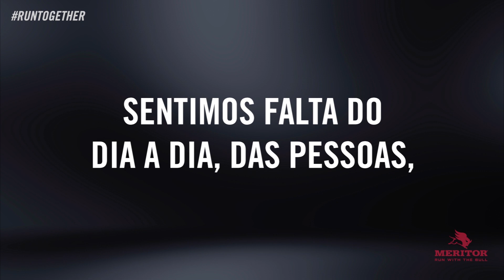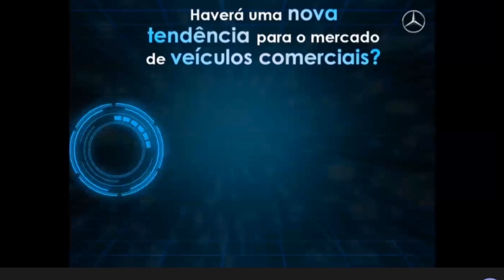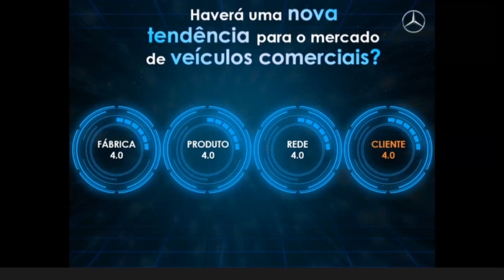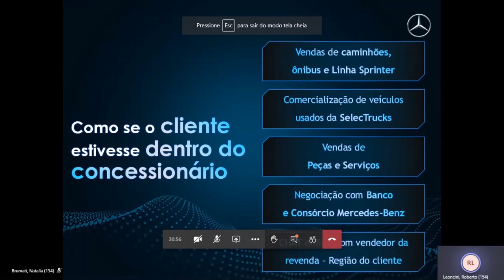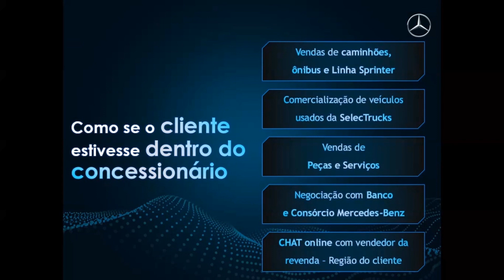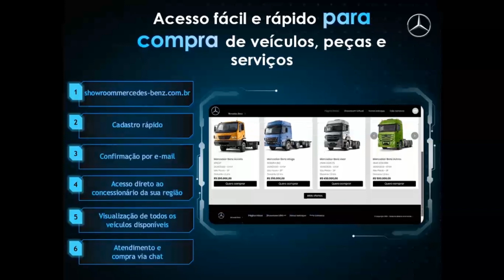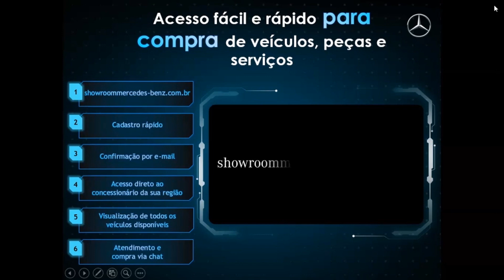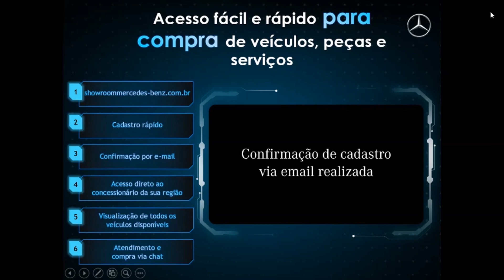Star Online é o novo show room virtual da Mercedes Benz - MTED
Com o desaquecimento da economia e as recomendações de distanciamento social, a Mercedes-Benz criou a sua concessionária na internet para os clientes que ainda desejam negociar a compra de caminhões, ônibus e linha Sprinter.
Acompanhe a apresentação completa de Roberto Leoncini, Vice-Presidente de Vendas e Marketing Caminhões e Ônibus da Mercedes-Benz.